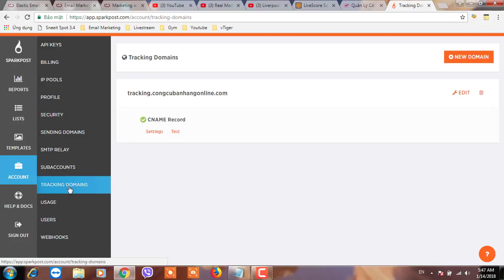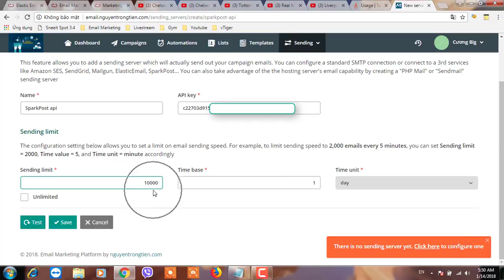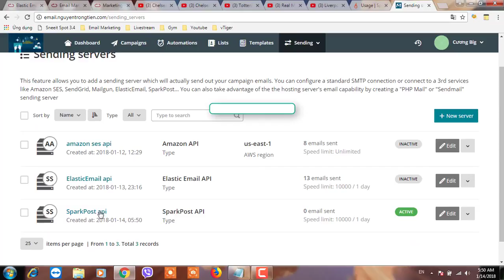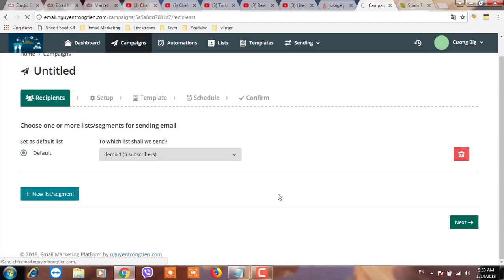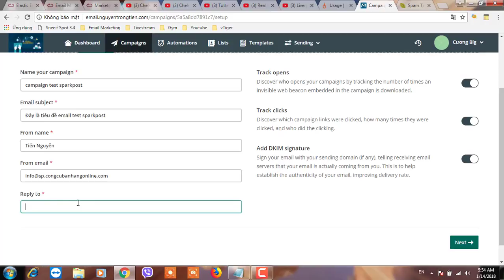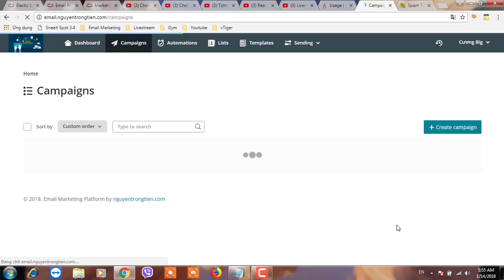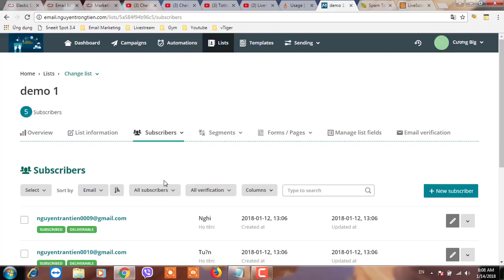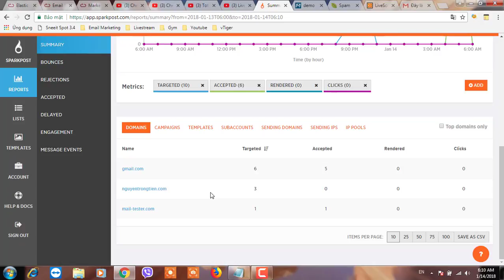Kết nối sendmax với sparkpost